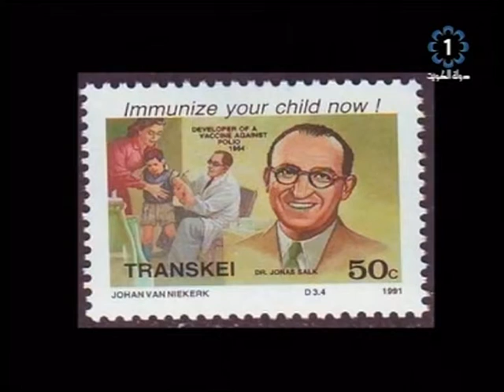حدث فى مثل اليوم 1979/3/26: توقيع اتفاقية كامب ديفيد